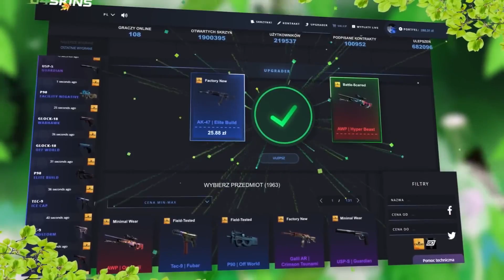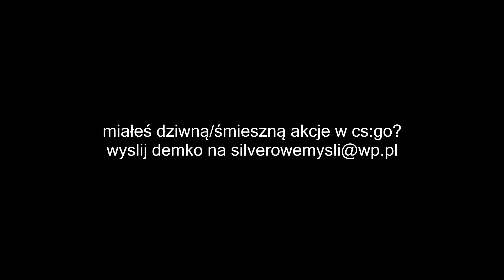#306 Silverowe Myśli - WYCZEKAŁ